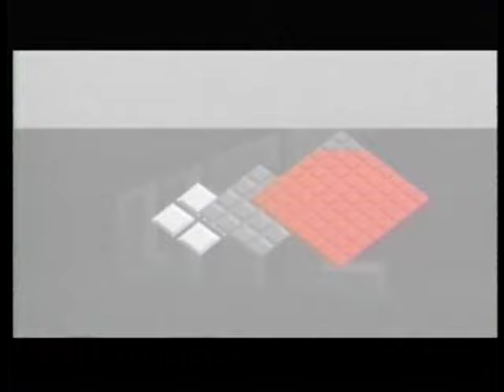Lord Kitchener - The Guitar Pan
Produced by Advance Dynamics in 1997, this Kitchener classic brought home the Panorama title for Renegades in 1997.